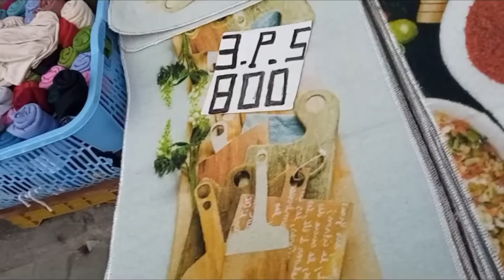ساحة الشهداء😍 لي ما شرا يتنزه أرواحوا تشوفوا جديد📢 طوابل فيهم كل خير🌙تحضيرات_ رمضان 2024